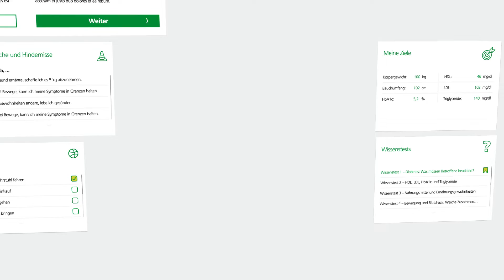2021 08 12 XD SHOWREEL i d